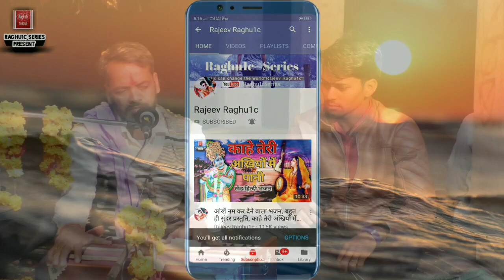बेस्ट हिंदी भजन/मेरा श्याम मुझसे जुदा हो गया/युधिष्ठिर ओझा/Mera Shyam Mujhse/Best Gammat Bhajan 2019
👉 भजन संध्या प्रोग्राम रेशम माता मंदिर तह. कोलारस जिला शिवपुरी मध्य प्रदेश/Bhajan Sandhya Program Resham Mata Mandir Teh. Kolaras District Shivpuri Madhya Pradesh.

👉 आयोजक:- श्री मेहरवान सिंह प्रजापति ग्राम कुसुअन तहसील बदरवास जिला शिवपुरी मध्य प्रदेश ।

👉 Song:-  बेस्ट हिंदी भजन कीर्तन/उधिष्ठिर ओझा भजन/मेरा श्याम मुझसे जुदा हो गया/Mera Shyam Mujhse Juda Ho Gaya/Best Hindi Bhajan Kirtan 2019

👉 Singer:- Udhishthir Ojha, ( Muhasa District Shivpuri Madhya Pradesh )

👉 Bhajan Upload By || Rajeev Raghuwanshi ||